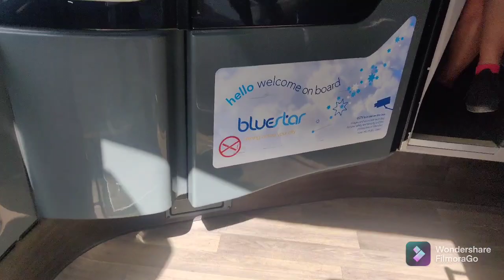আজ একটা বড় কাজ হলো||Again GP For Vaccination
Hello friends,
Welcome to our bengalivlogchannel .
I am Kamalika, a housewife from Kolkata, India. I'm a mother and homemaker . Now I am in London with my family.There are 2 things that I truly Love - eating and cooking . I share my dailylife .Hope you will enjoy my Channels.

 Please do give a thumbs up .👍👍